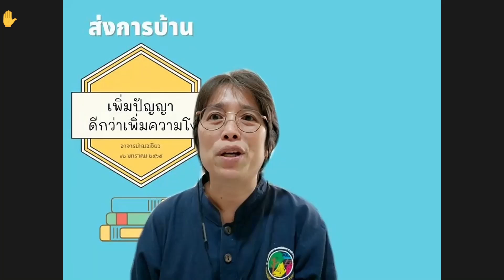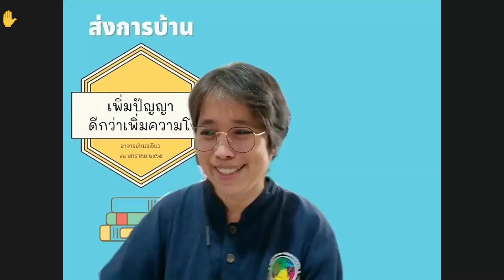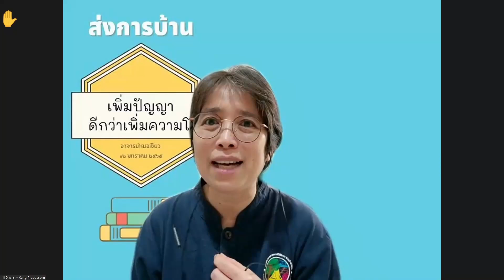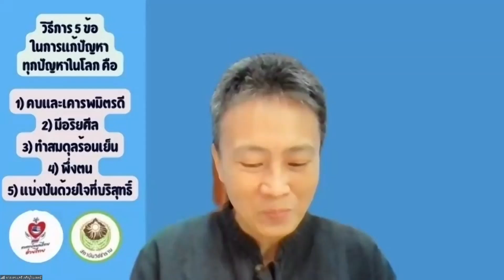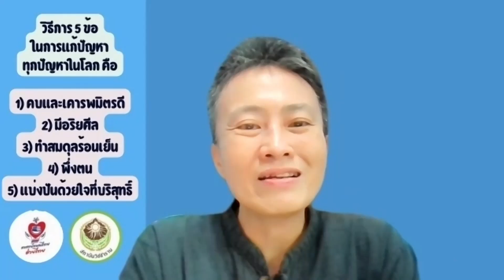650812 12 คุณประภัสสร วารี การทำงานกับหมู่กระแทกกิเลส